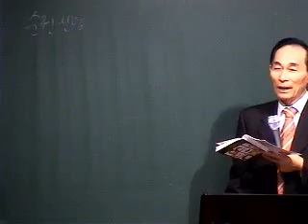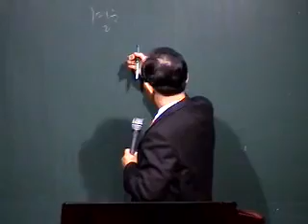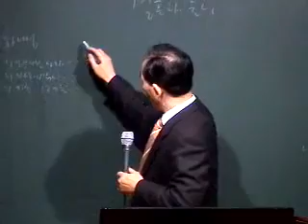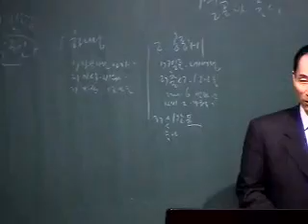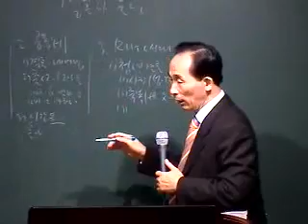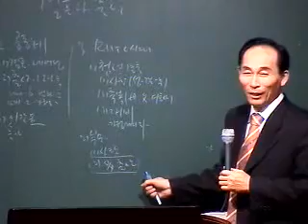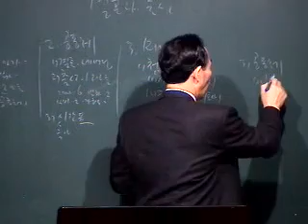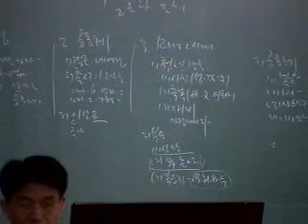4.2006(?)태영아선교국. RUTC시대 렘넌트의 결혼과 출산(창29:1-31)